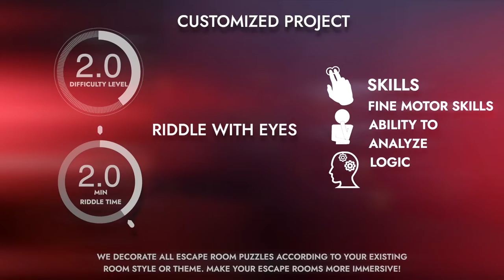Riddle with eyes.